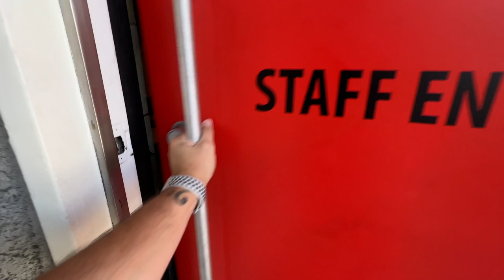This Guy Absolutely SCHOOLS Me On Audio Acoustics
I got to hear Kali Audio's new Dolby Atmos Room - It's AMAZING - and I got to sit down with Charles Sprinkle, Kali Audio's Director of Acoustics.  Let's just say I didn't know what I didn't know about acoustics before this conversation.  I hope you learn some stuff from it too!